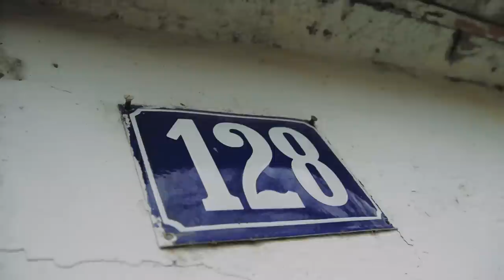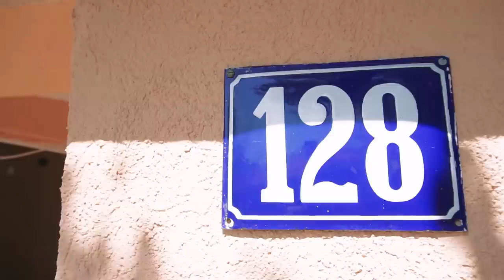Osmijehom oboji dom 2017. - Bećo Došljak , dječiji pjesnik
U okviru akcije "Osmijehom oboji dom 2017." Boje i lakovi Kameleon uz podršku kompanije Maxima iz Lučana adaptirali su dom dječijeg pjesnika iz Podgorice Slobodana Beća Došljaka.